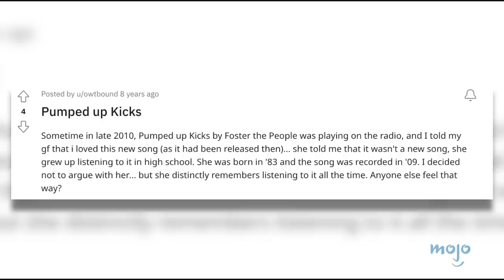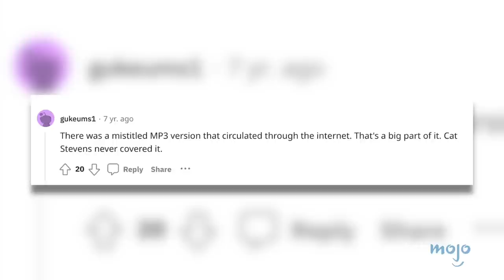Top 20 Craziest Music Examples of the Mandela Effect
The Mandela effect is EVERYWHERE! For this list, we’ll be looking at facts about music and musicians that have supposedly been misremembered by many of us. Our countdown includes musicians Jewel, Oasis, Green Day and more! Which one of these was the biggest shock to your system?